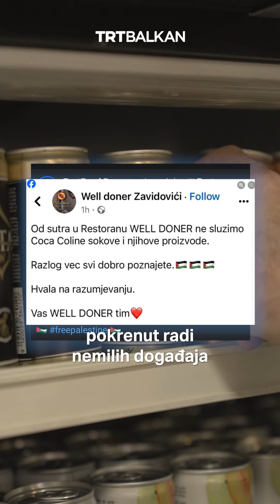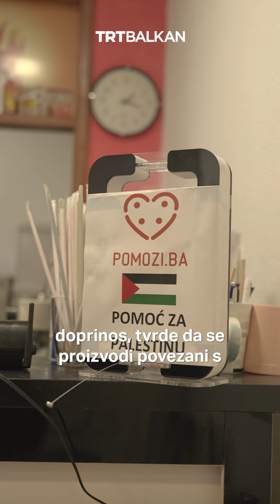Bh. poduzetnici bojkotom proizvoda podržavaju Palestinu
Širom svijeta građani su se odlučili na bojkot proizvoda koji su povezani s Izraelom, a sličan primjer slijedili su i pojedini građani i poduzetnici iz regiona. Na ovaj način daju svoj minimalan doprinos unesrećenom narodu Palestine.